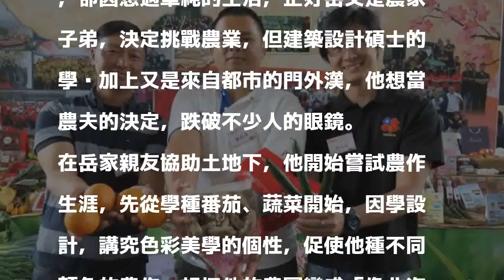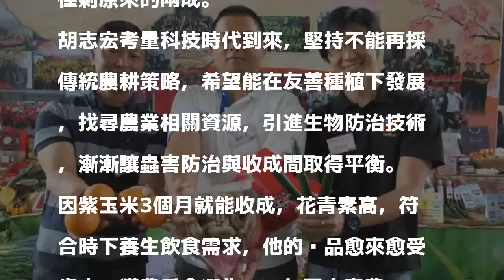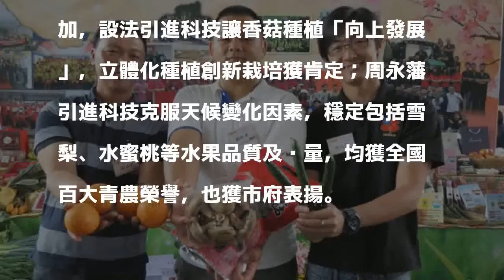門外漢加農也能種出一片天 還獲百大青農肯定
〔記者蘇孟娟／台中報導〕門外漢加農也能種出一片天！

發表評論評論如下。